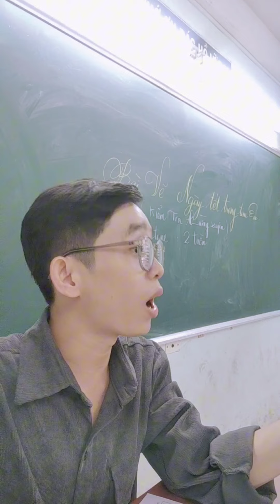CÙNG LỚP 6A4 VẼ TRANH: NGÀY TẾT QUÊ EM